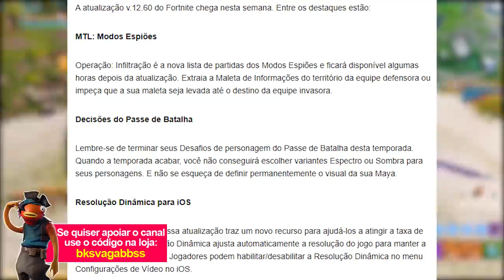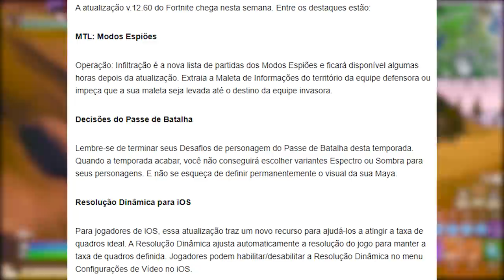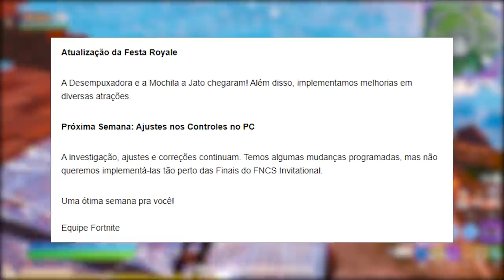FORTNITE - RECON EXPERT VOLTA, ITENS GRÁTIS e NOVAS SKINS? - Patch 12.60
Fala rapaziada, nesse vídeo mostro todas novas skins vazadas na atualização 12.60 do Fortnite Battle Royale, novos itens grátis, desafios, volta da Recon Expert e mais vazamentos. Espero que gostem :)